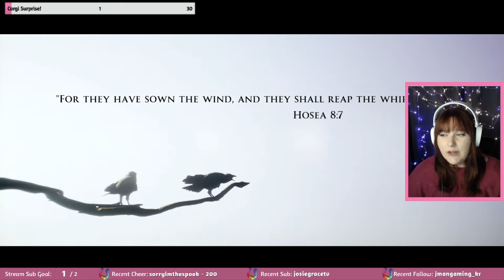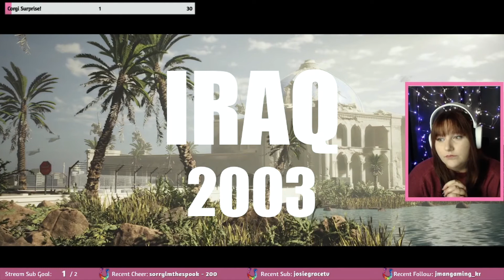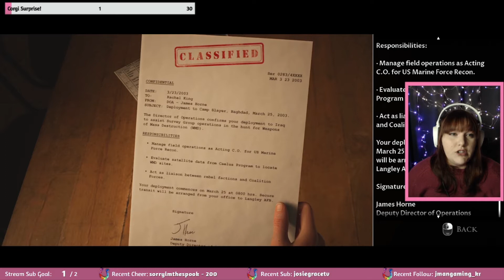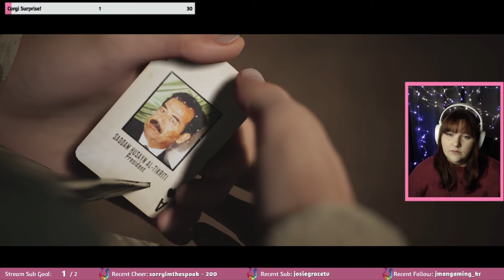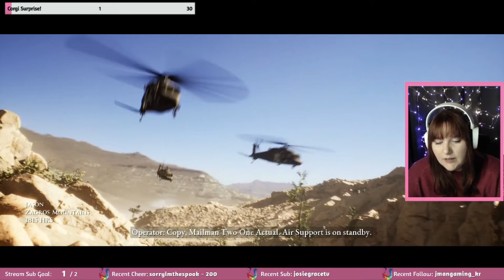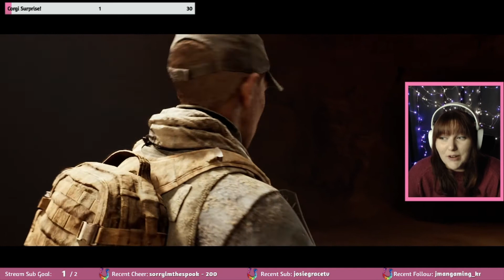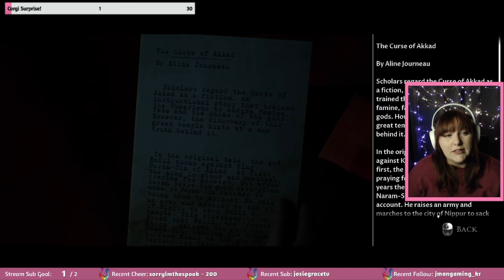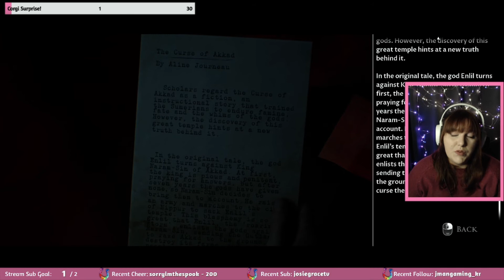Curator's Cut + Lethal Difficulty Chaos Run | House of Ashes (Episode 1)